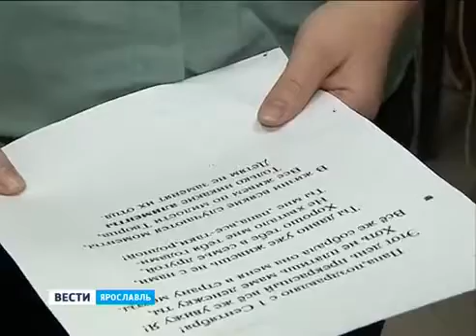Parents debtor received letters from the children's drawings and poems